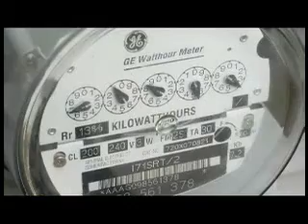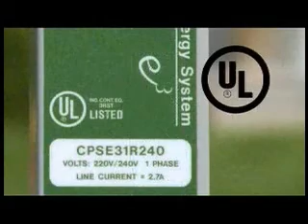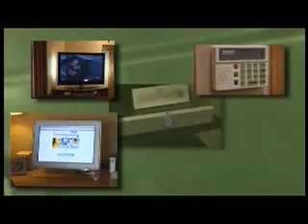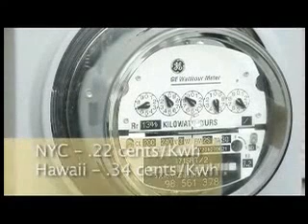Save Electricity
A compact technology that will help reduce your power bills. A great side effect is the reduction of harmful power surges, and electrical noise which all contribute to reducing the life of your high value electronics.